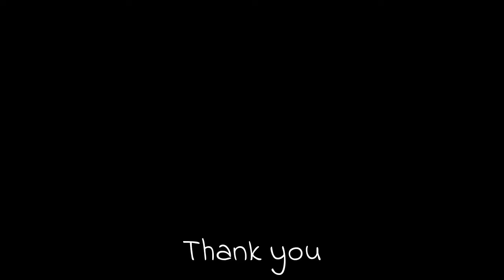Woolly necked stork (Ciconia episcopus) sound - call and song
Woolly necked stork (Ciconia episcopus) sound, calling and singing. Several calls by adult birds have been described including bisyllabic whistles given along with displays at the nest. A fierce hissing sound was recorded when a bird was attacked by predator. More...

Scientific classification:
Kingdom:    Animalia
Phylum:      Chordata
Class:         Aves
Order:         Ciconiiformes
Family:       Ciconiidae
Genus:       Ciconia
Species:    C. episcopus